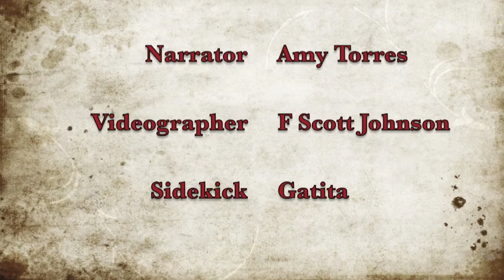Workbook Lesson 11 from A Course in Miracles with Amy Torres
Lesson 11:  My meaningless thoughts are showing me a meaningless world.